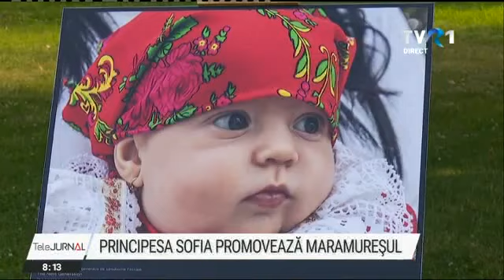Nouă expoziție fotografică a Principesei Sofia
Știre TVR, 21 iunie 2022